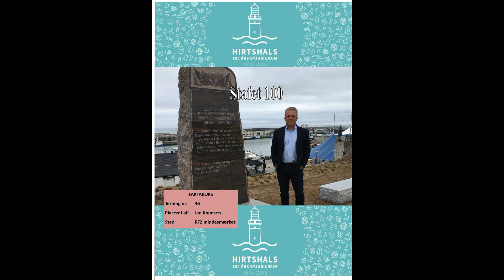Stafet 100 - Terning nr. 36 - Jan Knudsen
Jan Knudsen har placeret terning nr. 36 ved RF2 mindesmærket